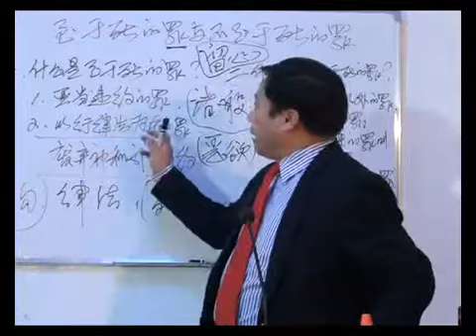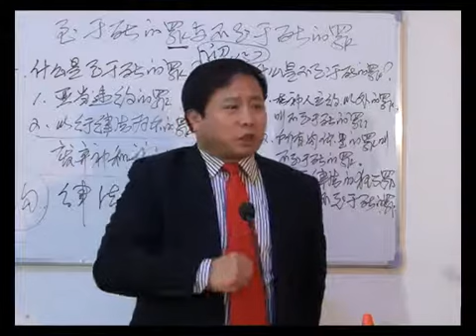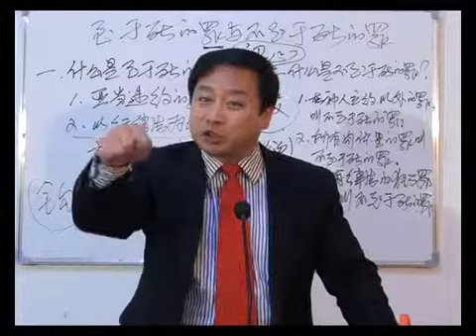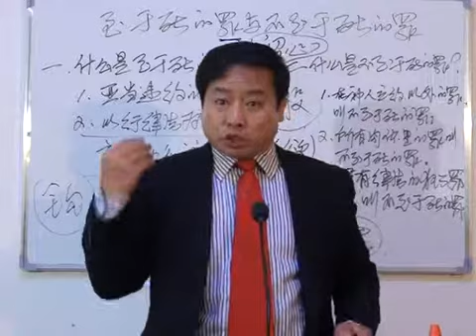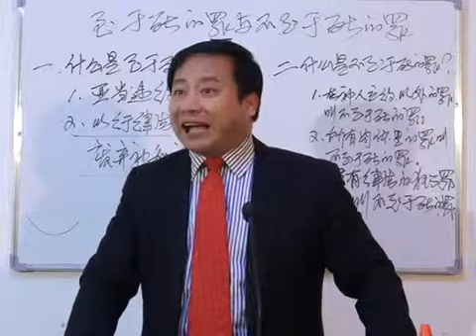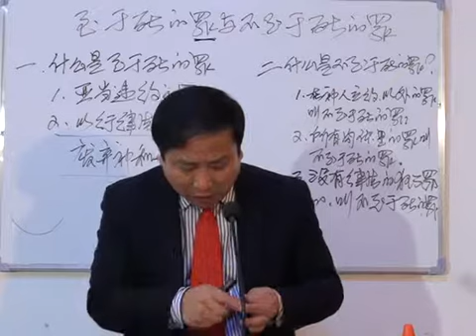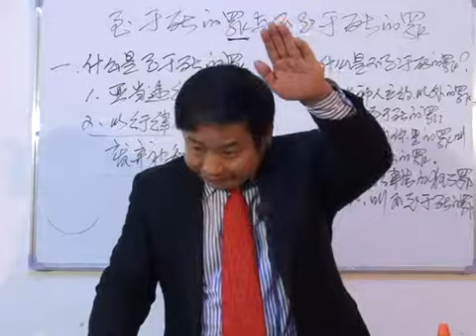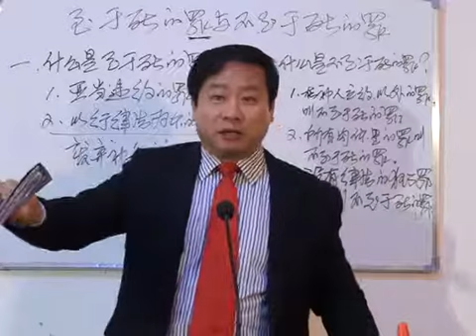《至于死的罪与不至于死的罪》第11讲 王月皓弟兄 山东临沂郯城 2014年12月